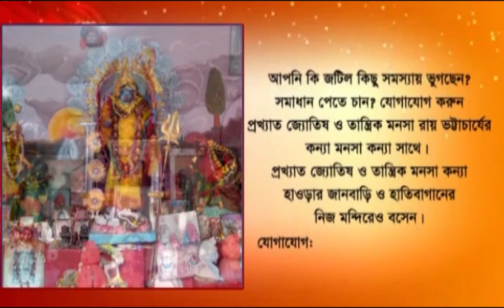Howrah: The body of a child in a sack was recovered from Sankrail